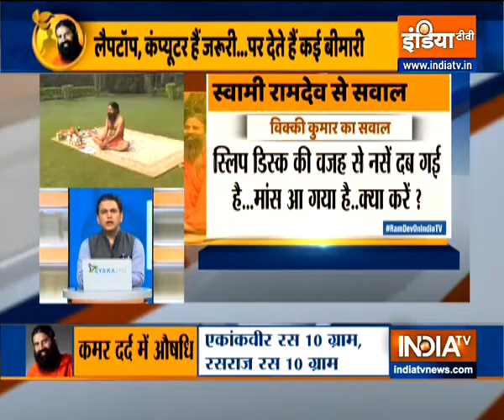स्लिप डिस्क, सर्वाइकल और साइटिका से हैं परेशान तो स्वामी रामदेव से जानिए इनका रामबाण इलाज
कहते हैं कि परिवर्तन प्रकृति का नियम है और ये बात लोगों ने कोरोना काल में देखी भी। इस महामारी के दौरान सब कुछ बदल गया। इंसान सोशल रहा, लेकिन उसमें डिस्टेंसिंग का शब्द जरूर जुड़ गया। घर से बाहर तो निकले लेकिन उसमें मास्क और सावधानी भी जुड़ गई। ठीक इसी तरह पढ़ाई में लैपटॉप और ऑफिस के काम में घर की चहारदीवारी जुड़ गई। इस बदलाव से हम वायरस से तो बच गए, लेकिन लोगों की छोटी-छोटी गलतियों की वजह से ये बदलाव रीढ़ की बीमारी की वजह भी बन गया।

About IndiaTV Yoga: Easy Yoga asanas by Swami Ramdev to keep you healthy, pain-free and rejuvenate yourself. Yoga for weight loss, reducing belly fat, controlling diabetes, managing depression, hair fall, skincare, etc. Yoga for beginners and pregnant women too.